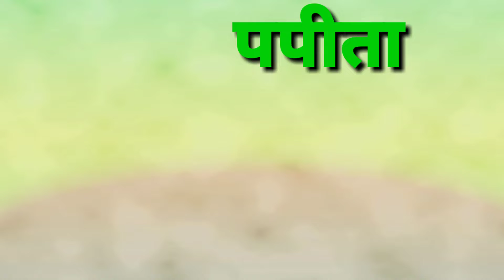Fruits Name English and Hindi Word Kid's Video,फलो के हिन्दी और अंग्रेजी नाम।